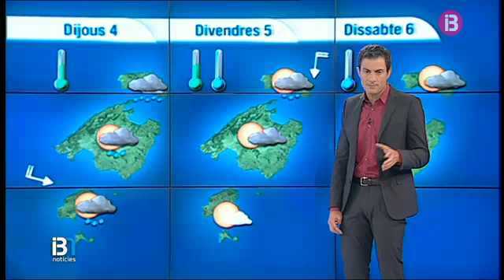El temps vespre 02-12-2014